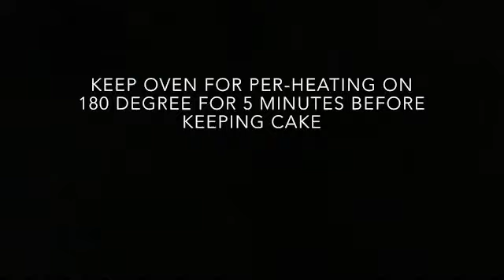Eggless chocolate cake | easy chocolate cake 🍰 recipe